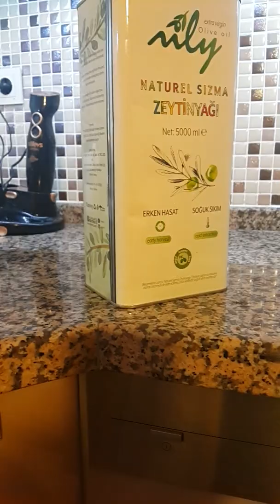Propolis Ekstresi (ZEYTİNYAĞLI )Doğal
Ev yapimi propolis Ekstresi yapımı ve Bundan sonraki Video ise kış için propolis li boğaz spreyi yapıcam beni izlemeye devam edin...